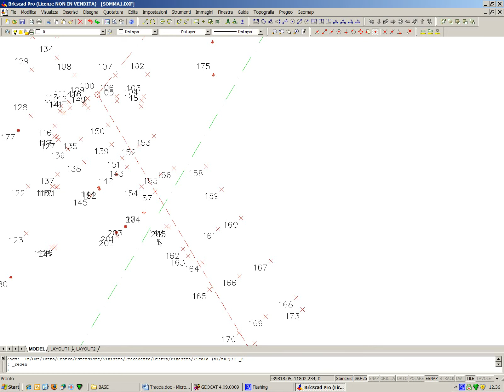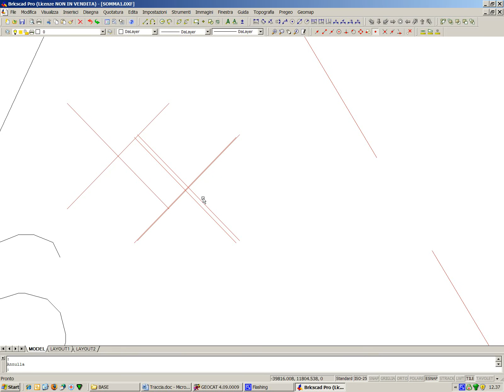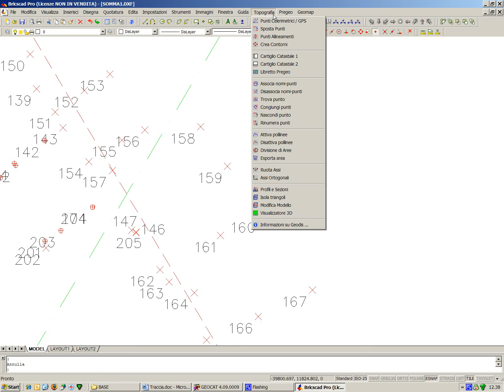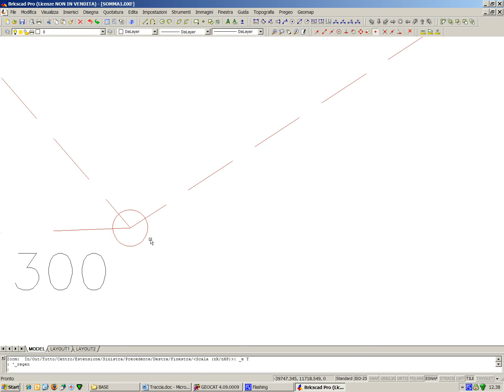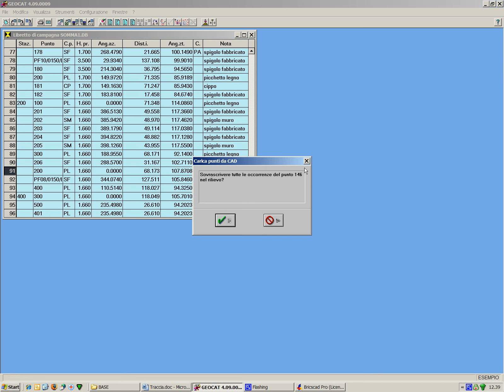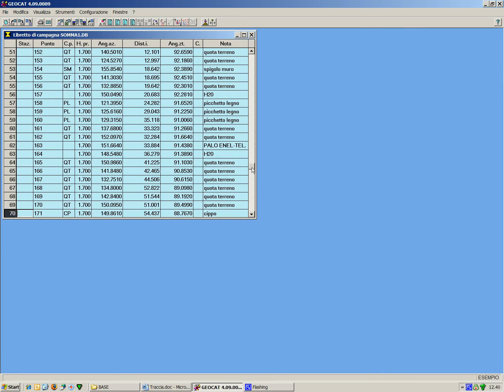Geocat, interazione con il CAD - parte 3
Interazione tra il programma Geocat e il CAD abbinato (parte 3).